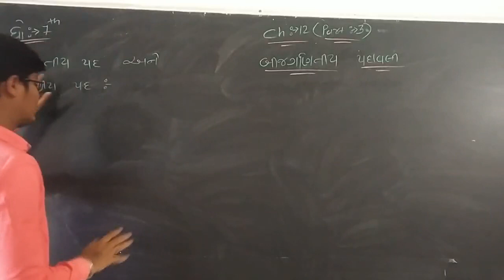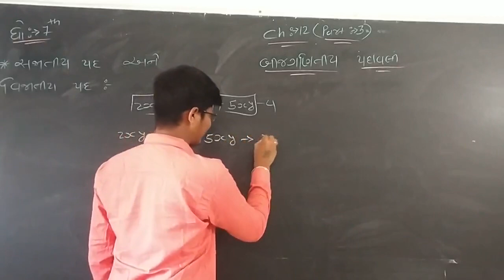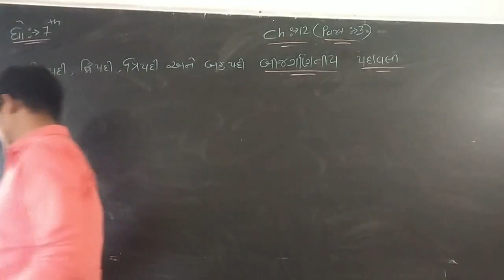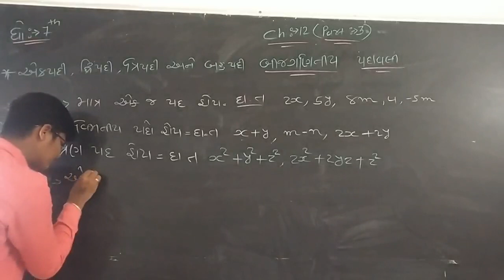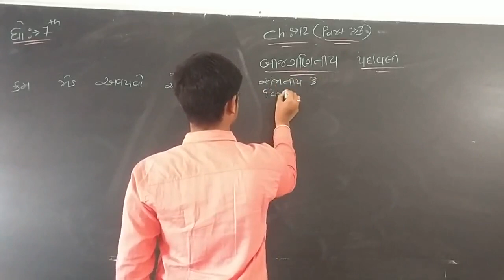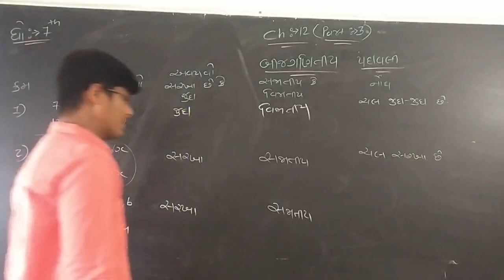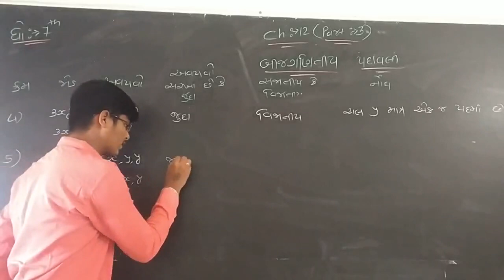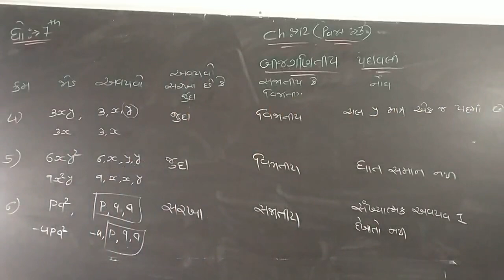Std - 7 // Sub - Maths // Chap - 12 // Part - 3 //